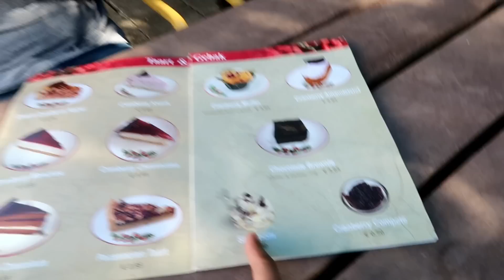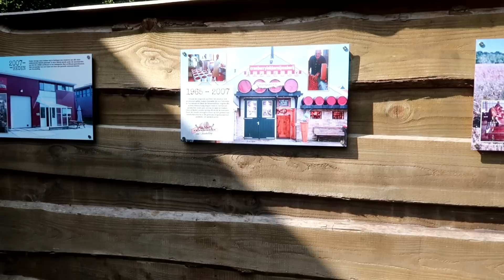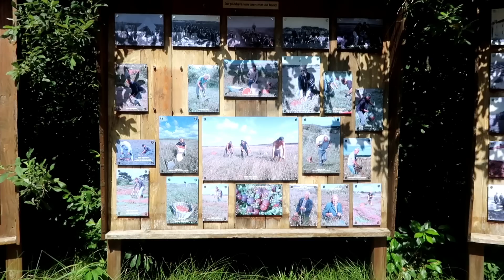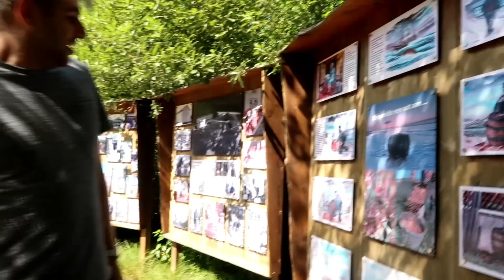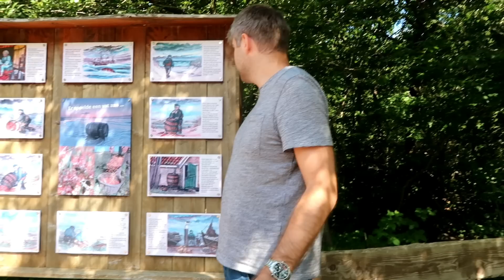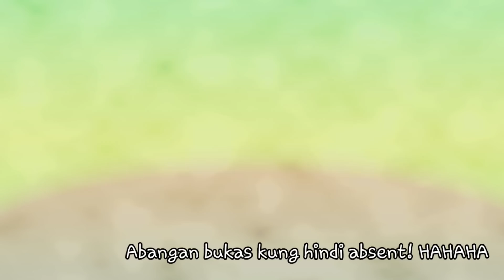BADTRIP SA HOTEL! NAGIGISING NG MADALING ARAW! | Dutch-filipina couple